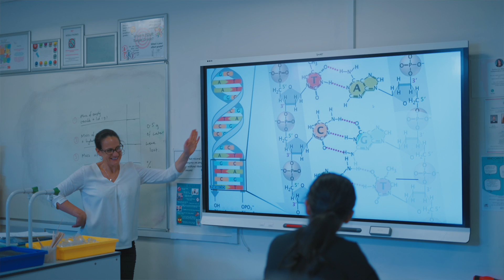Summer School at Worthgate School - Careers in Medicine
Join sue, our Careers in Medicine tutor, as she gives an overview of what students can expect on the Medicine course at Guildhouse London, as they learn through a combination of lessons and practical workshops how to develop their theoretical knowledge and its associated practical applications in chemistry, biology and physics.

Students will also gain an understanding of the different careers available in Medicine from Doctor and Dentist to Vet and Optometrist!